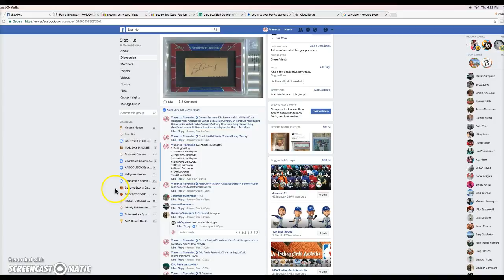gehrig mini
thanks